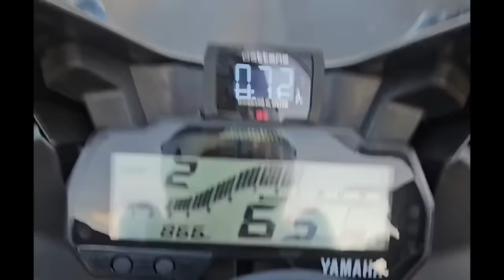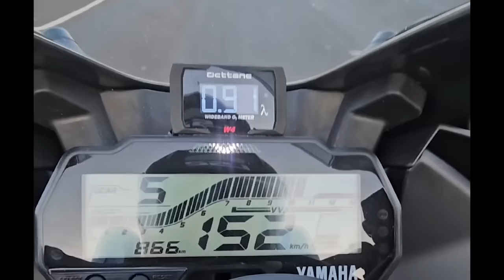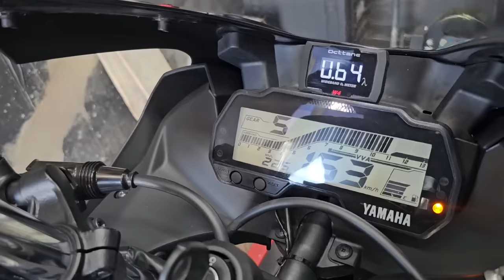ESSE É O LIMITE DO MOTOR DA YAMAHA R15 COM 155cc NA GASOLINA 185 KM/H TOP SPEED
► 📸 INSTAGRAN @ALTOGIROMOTOSOFICIAL